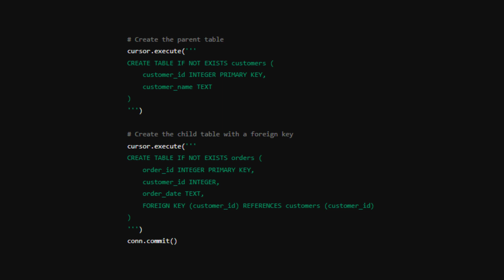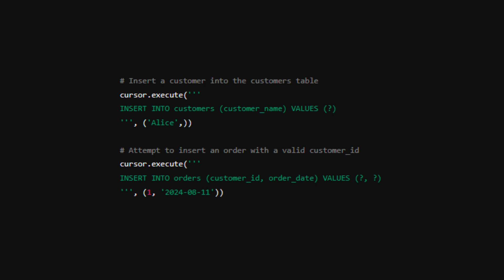SQLite Tutorial: Foreign Key Constraints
Learn how to master foreign key constraints in SQLite using Python to ensure your database stays consistent and error-free! In this quick tutorial, we dive into how foreign keys work, why they are essential for maintaining data integrity, and how to implement them in your SQLite database using Python. By enforcing relationships between tables, foreign key constraints prevent unwanted data inconsistencies and ensure that your data remains reliable. Watch as we walk through creating parent and child tables, inserting data, and handling integrity errors when relationships are violated. Perfect for developers looking to enhance their database management skills.